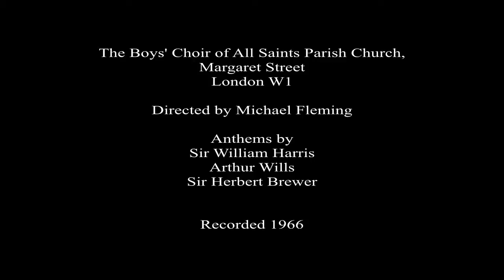Boys' Choir of All Saints Church, Margaret St, London in 1966 - Three Anthems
'Behold, now praise the Lord' by Sir William Harris / 'Ave Verum Corpus' by Arthur Wills / O Lord God, Thou strength of my Health' by Sir Herbert Brewer, recorded in 1966 by the boy choristers of All Saints Parish Church, Margaret St, London W1. The Director of Music from 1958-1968 was Michael Fleming. The Choir School closed in1968 and the all male choir was re-formed as a mixed choir.

Throughout its history this magnificent Anglo-Catholic church in London's West End, designed by William Butterfield (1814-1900) has maintained an illustrious musical tradition. The four manual Harrison organ is one of its builder's most famous examples.

William Harris (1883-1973) served as Director of Music at S.George's Chapel, Windsor; this anthem was originally written for men's voices. Arthur Wills (1926-) was for many years Director at Ely Cathedral. Herbert Brewer (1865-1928) was Director at Gloucester Cathedral. See also the video of Pergolesi's 'Quando corpus morietur'.